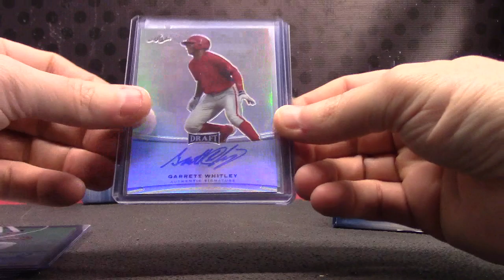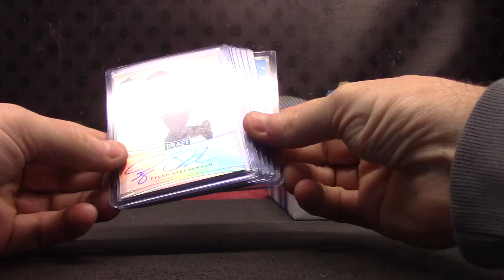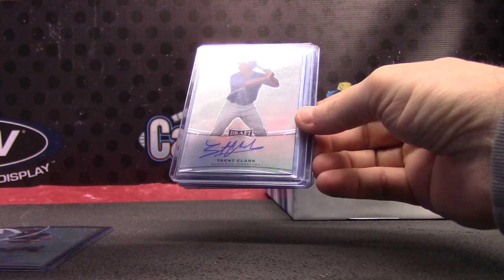Jeff O's 2015 Leaf Metal Draft Baseball 2 Box Break